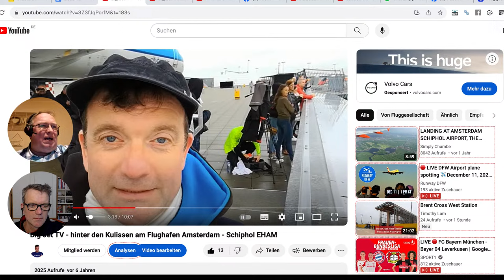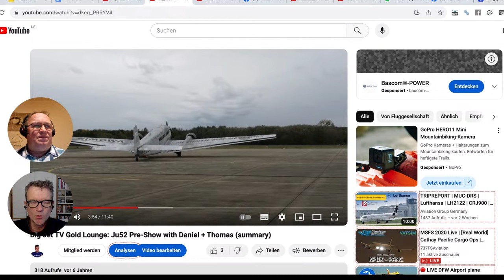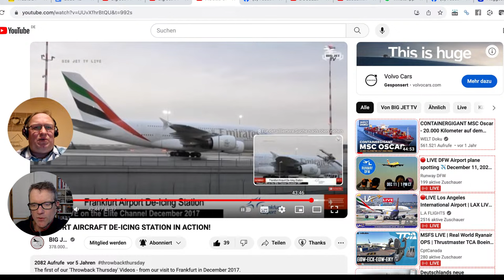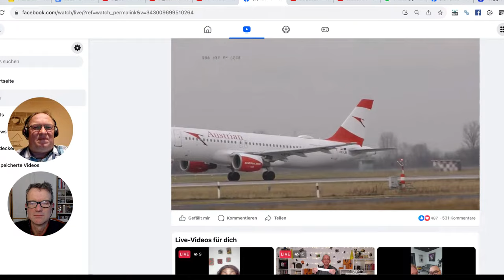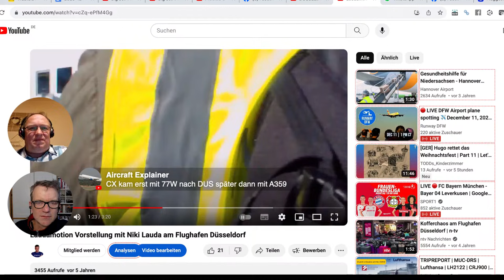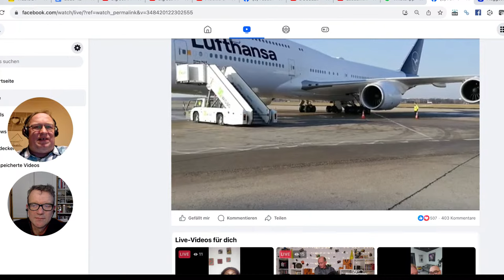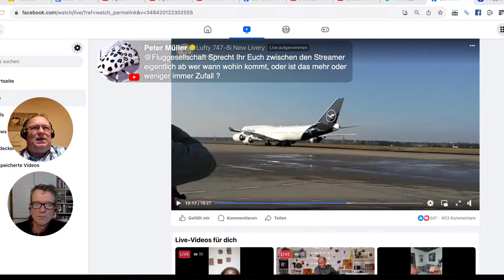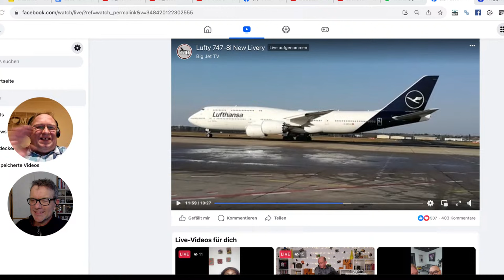STUDIO LIVE: Early days of Planespotting LIVE in Germany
Daniel und Thomas blicken zurück auf die Anfangszeiten des Planespotting Live in Deutschland und Europa. Besonders im Fokus stehen die Jahre 2017 und 2018. Klar dass die Pioniere von Big Jet TV eine große Rolle spielen, aber auch die Flughäfen Düsseldorf, Berlin-Tegel, Frankfurt, Amsterdam und (!) Mönchengladbach, wo wir die Ju52 HB-HOT gefilmt haben.

Mit dieser Folge möchten wir uns bei Fluggesellschaft.de den Zuschauern vorstellen, die uns noch nicht so kennen und keine Vorstellung davon haben, wo wir schon überall waren und wenn wir dabei schon kennenlernen durften.

Wir begrüßen alle neuen Mitglieder bei Fluggesellschaft.de mit neuen Emojis und wünschen allen Zusehern „im Lazarett“ (d.h. Krankenbett, Quarantäne etc) schnelle Genesung.

Alle Links von Fluggesellschaft.de (Impressum, Glossar, Paypal-Spendelink, Insta, Tiktok, etc.) findest Du jetzt unter einer Adresse gebündelt:

Wer die einzelnen vorgestellten Videos und Sequenzen nochmal schauen möchte, wird hier fündig:

mit Zuschauer-Wave “jubelnden Planespottern”
mit Flugbegleiterin, die uns auf der Wiese aus dem Flugzeug filmt und das bei Instagram veröffentlicht.

Januar 2018 Big Jet TV erstes Mal in Düsseldorf:
Bei 15:50 hat Thomas zum ersten Mal eine Video Kamera (Panasonic) in der Hand.
Livestream vom Vorfeld mit Landung ANA Boeing  787.

DUS: der legendäre Loader Moonwalk in Jerrys Zusammenfassung bei 11:47:
Titel: DUSSELDORF SHOW HIGHLIGHTS...

Februar 2018
Vorstellung Lufthansa neue Lackierung, Berlin Tegel TXL mit LH Boeing 747-8 D-ABYA
für Big Jet Gold mit gelber Farbe bei 3:52

März 2018
Laudamotion mit Nikki Lauda, Condor Chef Ralf Teckentrup und Flughafen Chef Thomas Schnalke in DUS Düsseldorf
bei 2:20 Aufkleber Übergabe